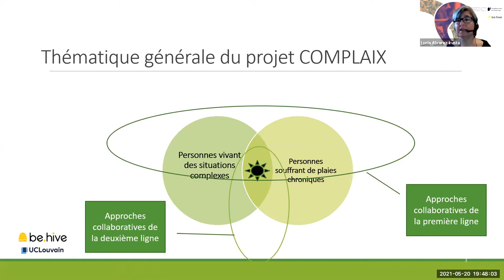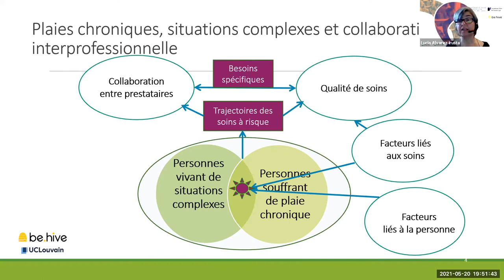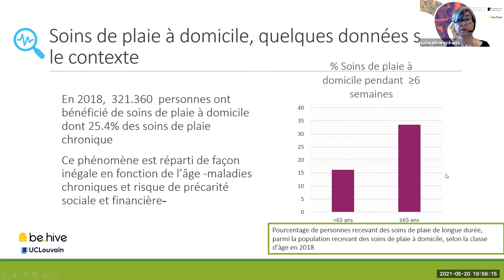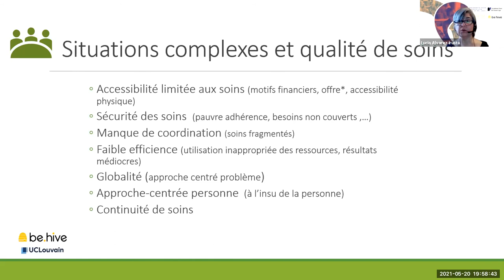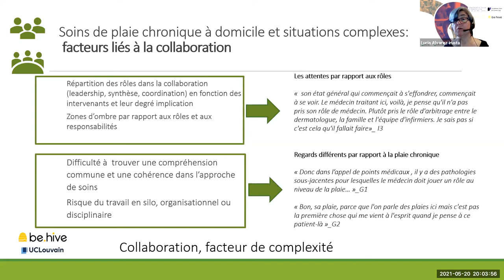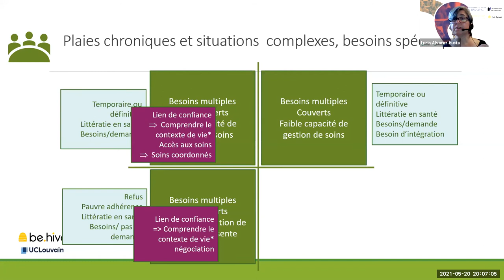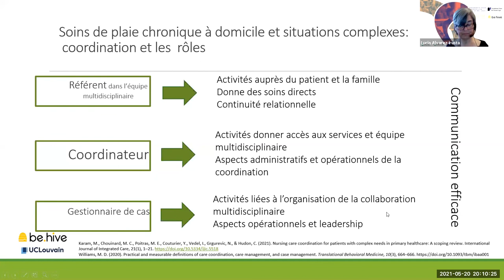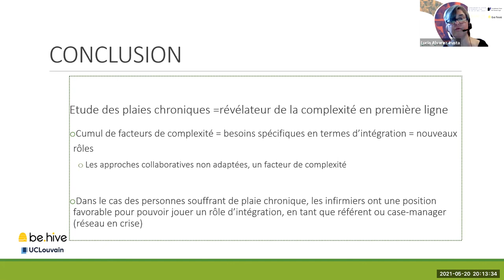Lucia Alvarez-Irusta - [Conférence pour la première ligne - Conferentie Voor De Eerste Lijn]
Jeudi/Donderdag 20 mai/mei 2021
Les trajectoires de soins comme outil d'exploration des besoins de coordination des personnes souffrant de plaies chroniques et vivant dans des situations complexes.
Naar een typologie van chronische wondtrajecten als case study voor de zorg in complexe situaties.